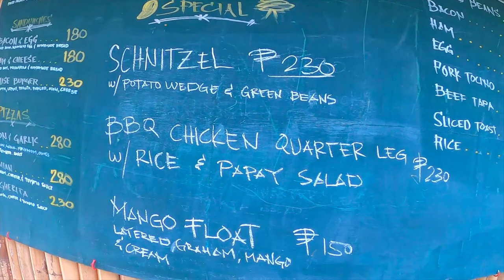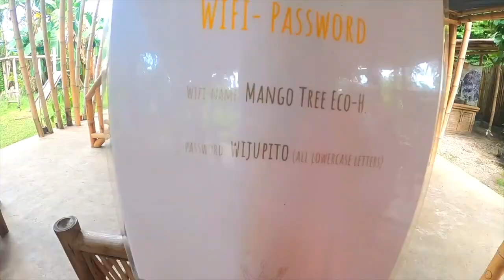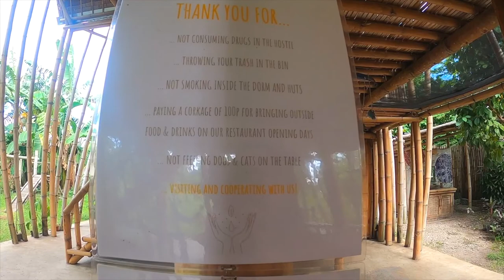No mosquito nets, no ac in a bamboo treehouse🇵🇭 City girl choses to live off the grid Mango Hostel